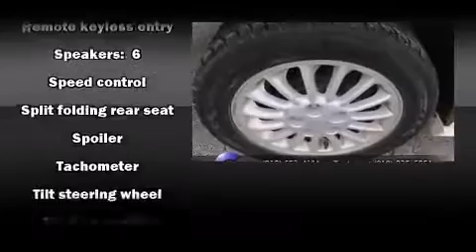Hank Graff Davison - Pontiac Grand Am SE1 - For Sale!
Pontiac Grand Am SE1

 You're going to love the 2001 Pontiac Grand Am. This 4 door, 5 passenger sedan provides exceptional value! It distinguishes itself from the competition with features such as: 1-touch window functionality, a tachometer, variably intermittent wipers, remote keyless entry, cruise control, an overhead console, and a split folding rear seat. Passengers are protected by various safety and security features, including: dual front impact airbags, traction control, ignition disabling, and ABS brakes. This car was designed with safety in mind, allowing you to drive with even greater assurance. Our experienced sales staff is eager to share its knowledge and enthusiasm with you. They'll work with you to find the right vehicle at a price you can afford. Please don't hesitate to give us a call.